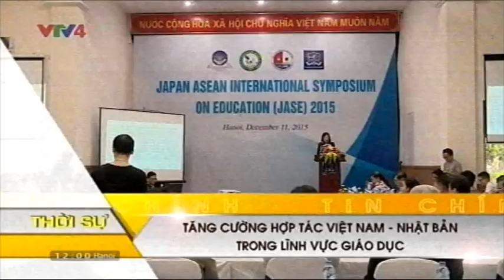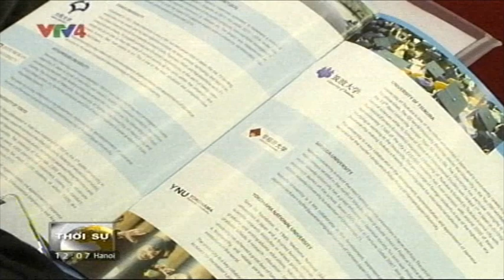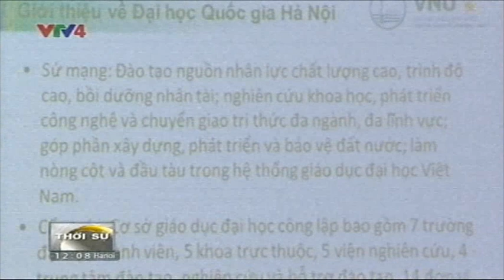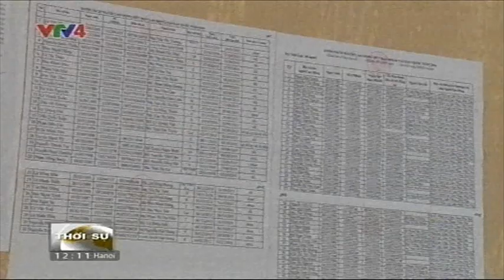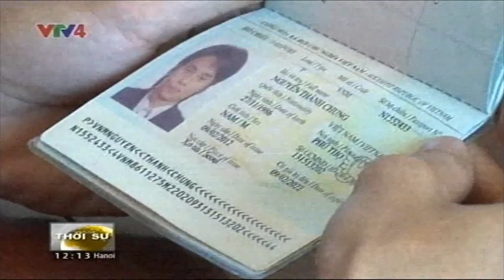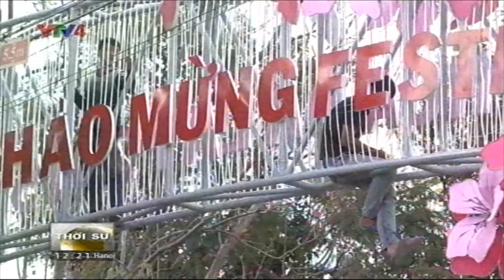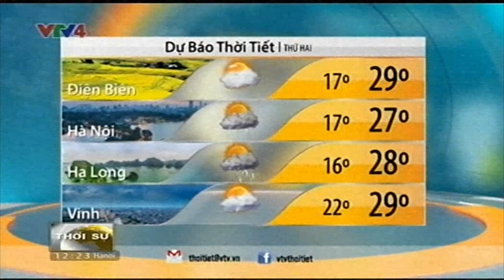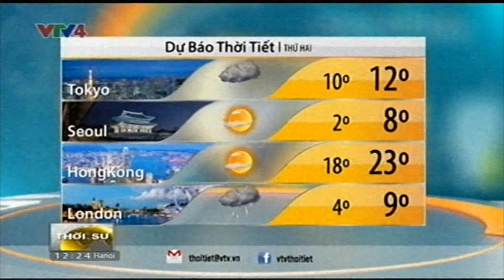Bản tin thời sự Tiếng Việt 12h - 13/12/2015